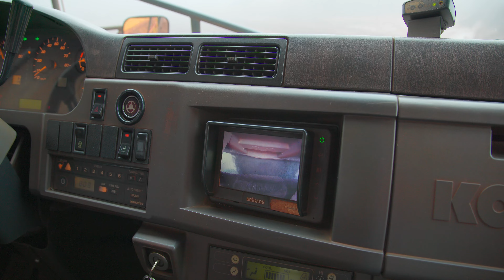02 Bailadila English